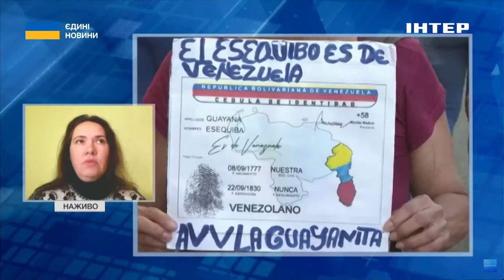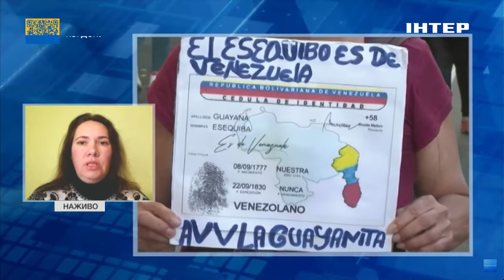Чи треба чекати на нову війну в Латинській Америці: деталі від Наталії Шевченко